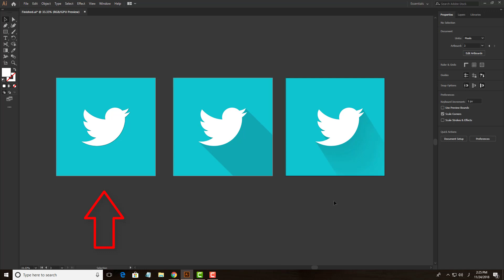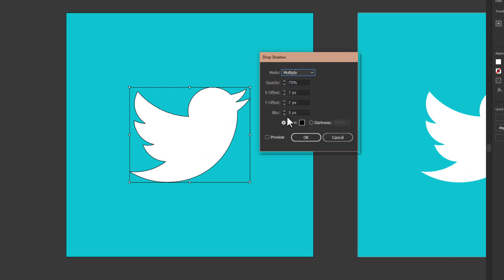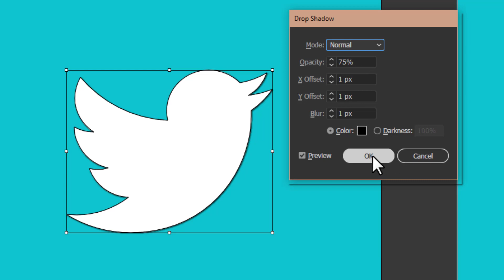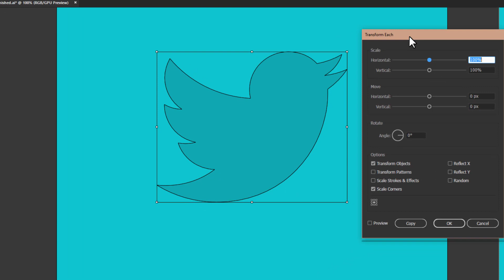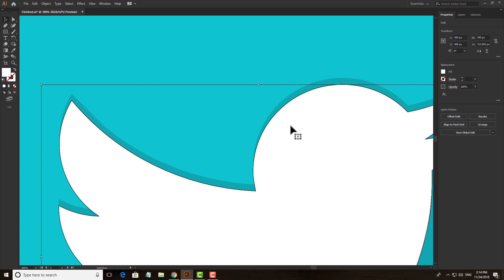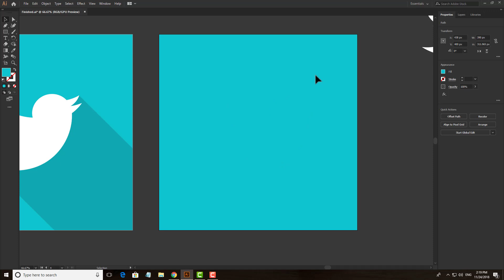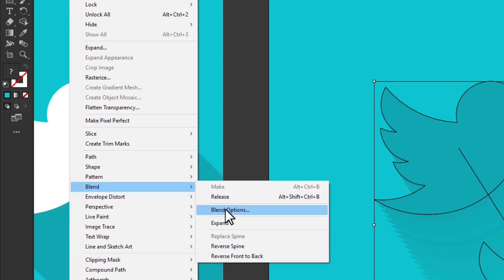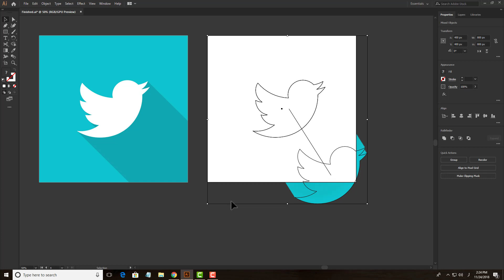How to Make Long Shadow In Adobe Illustrator Urdu/Hindi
Hello Gays
Welcome to the "Adobe Illustrator CC MasterClass" This is the 6th video and in this video, we're going to learn how to Make Long Shadows in Adobe Illustrator CC.

►RECOMMENDED COURSES/ TUTORIALS:-